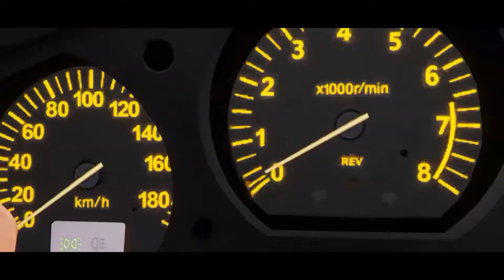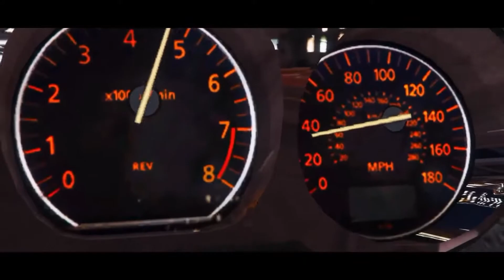GTAV The Fast And The Furious Tokyo Drift Scène Hans Death HD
Gameur sur PC Gameur ❤️

≫ Je joue à plusieurs jeux différents.